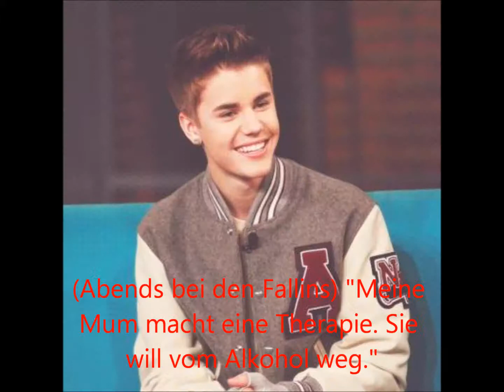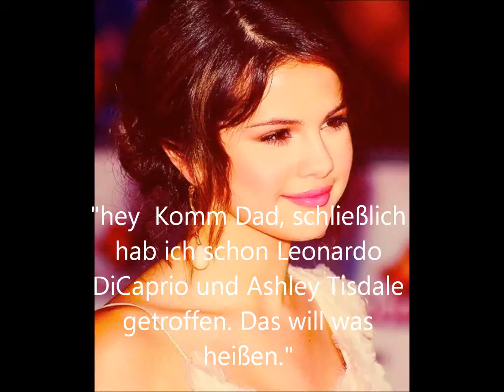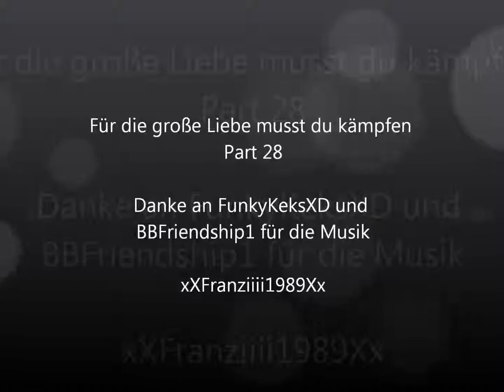Für die große Liebe musst du kämpfen Part 28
Langsam aber sicher gehts zu Ende